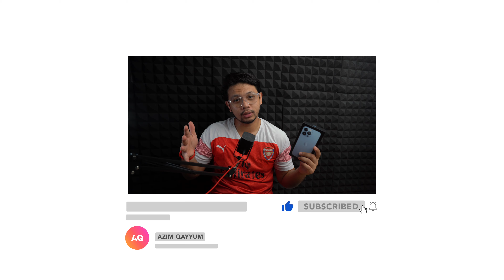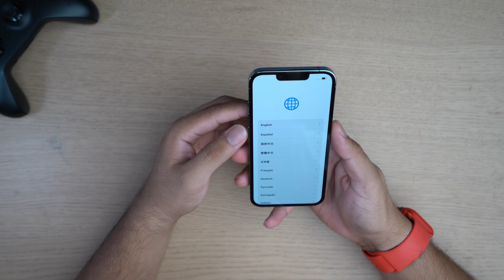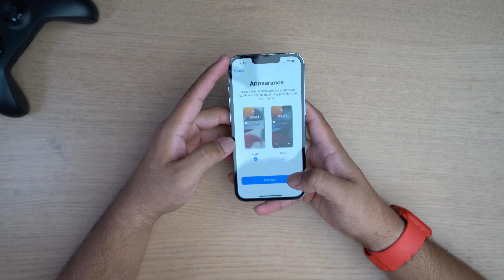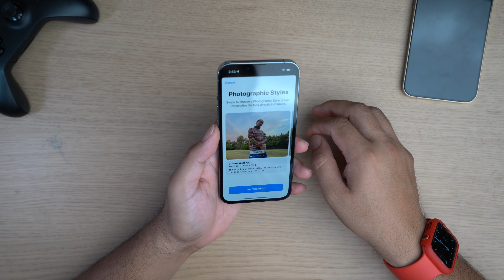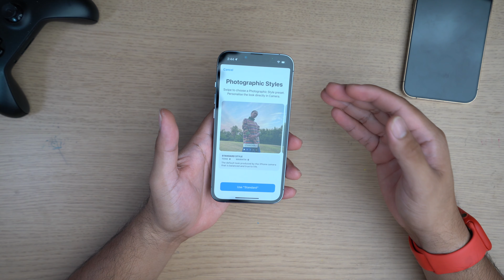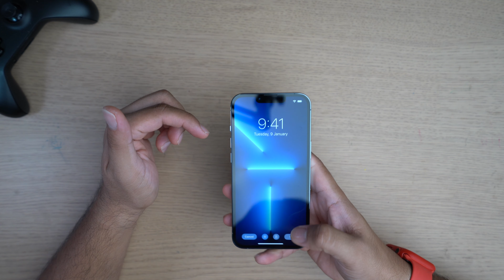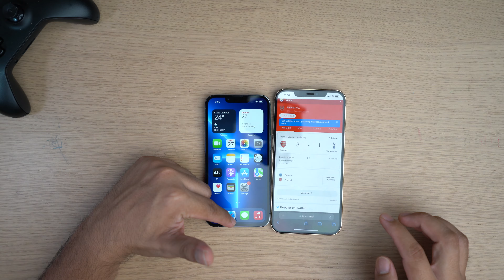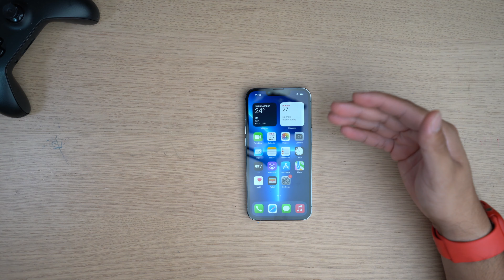Iphone 13 Pro Color Sierra Blue ni memang lawah boss (Unbox Video dan First Impression)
Korang ambil warna ape nanti Iphone 13 pro?